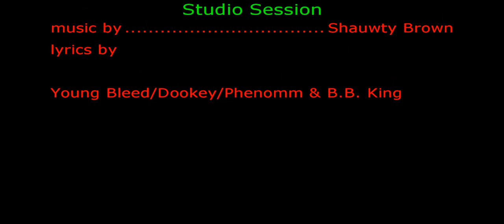Phenomm x Dookey x Young Bleed -Behind the Scenes of "Thrill is Gone" recording session